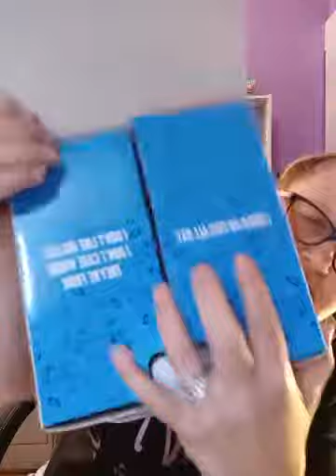Captain America Scentsy Warmer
Get your Captain America while supplies last, don't miss out on this MARVEL-ous collector item